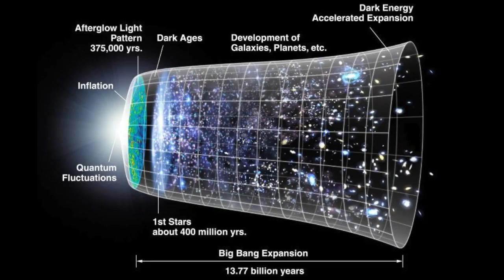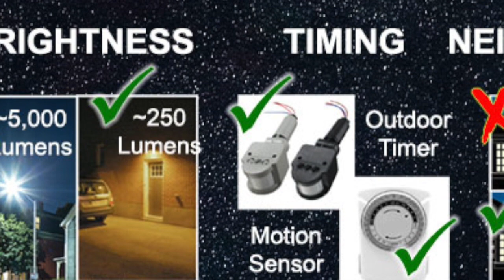I have a small favor to ask.